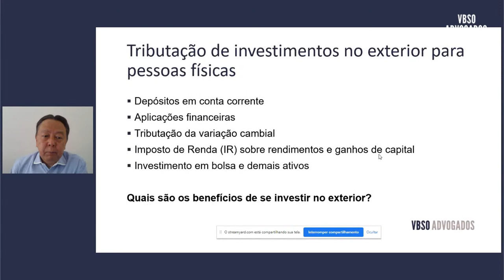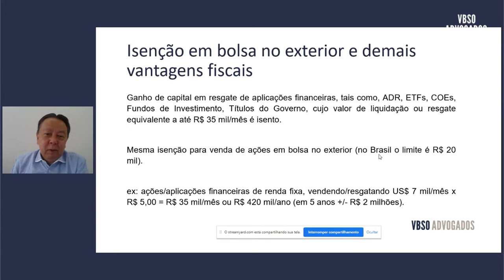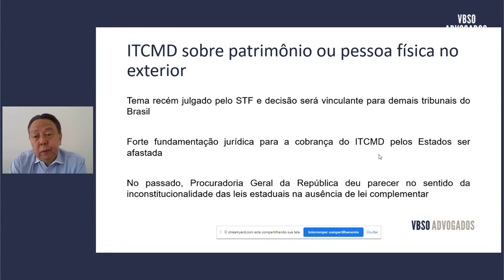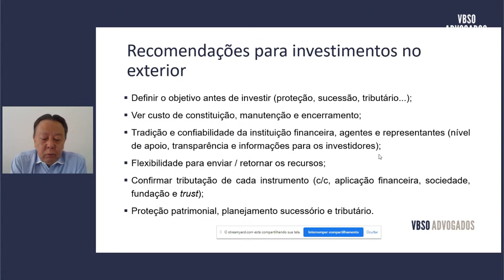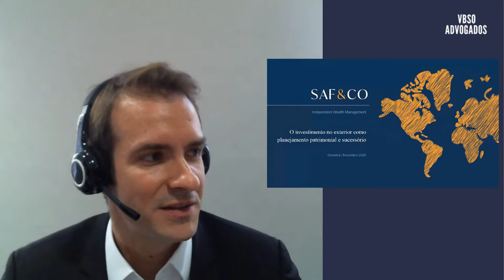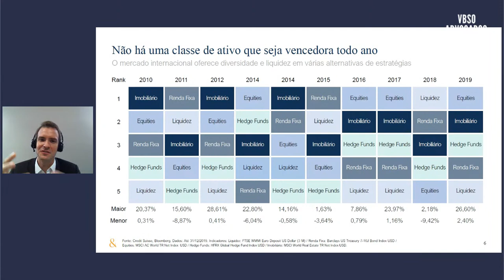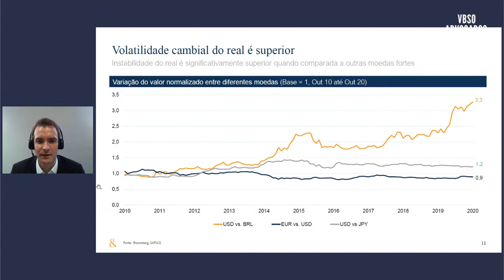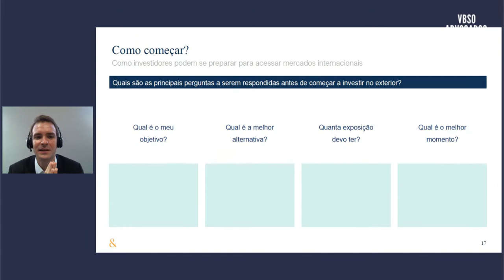Investimento no exterior